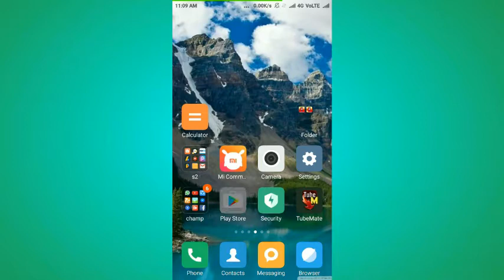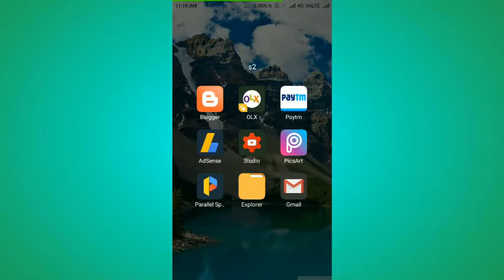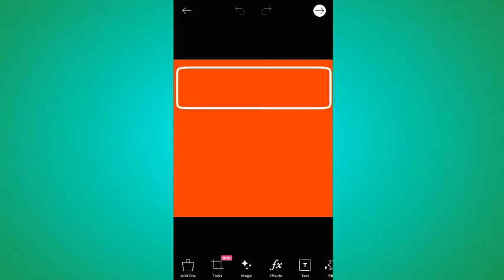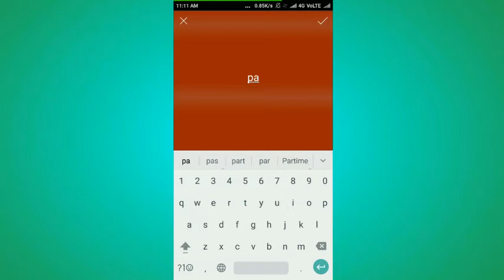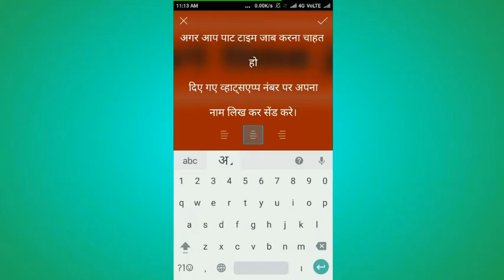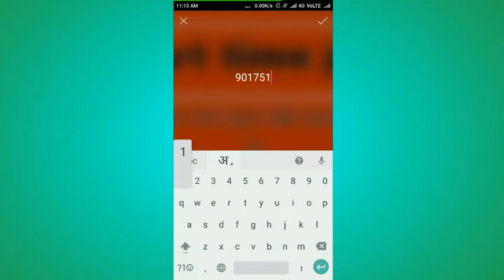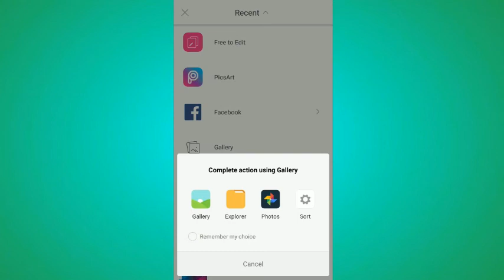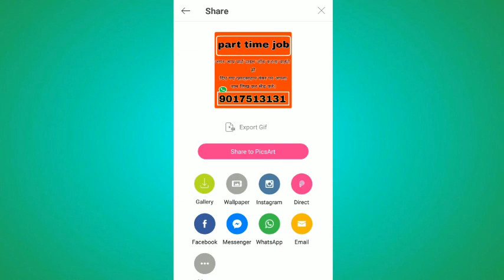How to make banner Picsart